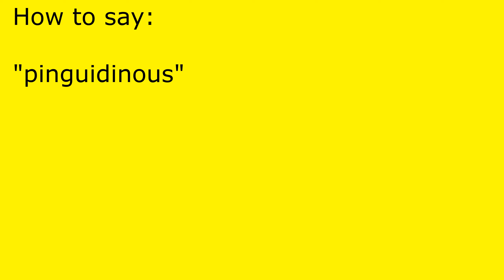How to pronounce pinguidinous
pinguidinous pronunciation.